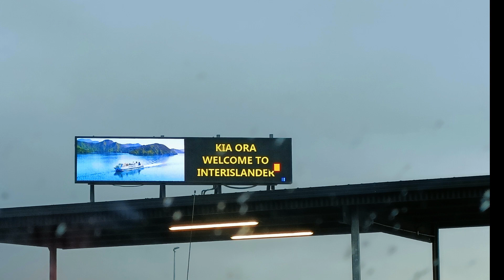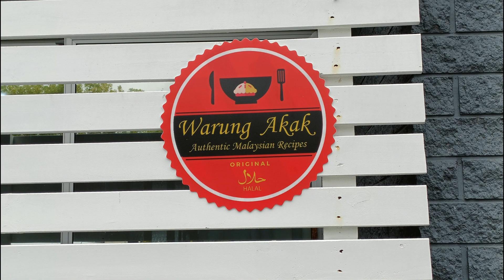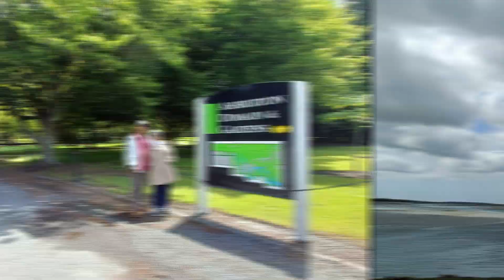New Zealand Self-drive Tour 3010-20112023 - Part 2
Part 2 our almost 3 weeks self drive tour covering North and South Island of New Zealand from 30th October to 20th November 2023.